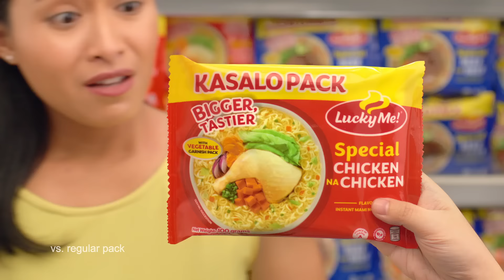Humanda ka! May bago kay Mami!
Humanda ka sa MAS PINALAKI at MAS PINASARAP na New Lucky Me! Special Chicken na Chicken and Beef na Beef Kasalo Pack. (vs regular pack) Bili Na!

ASC Ref. No. M0080P091223L